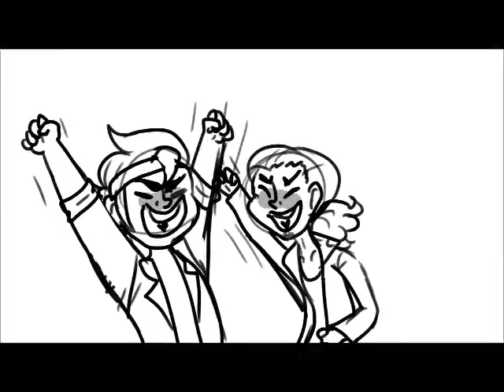Aaron Burr, Sir (OC Animatic)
my favorite part of Aaron burr sir with me and a friends ocs